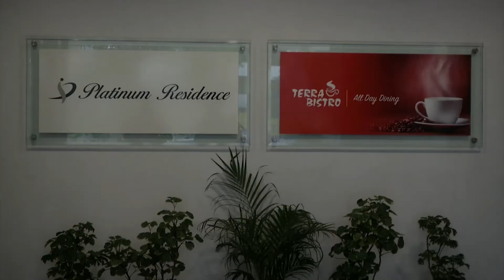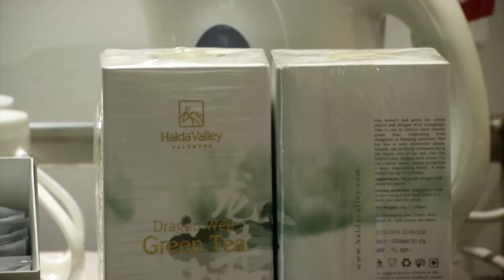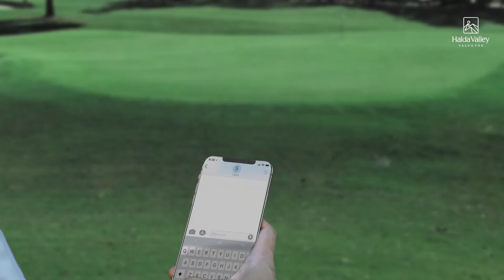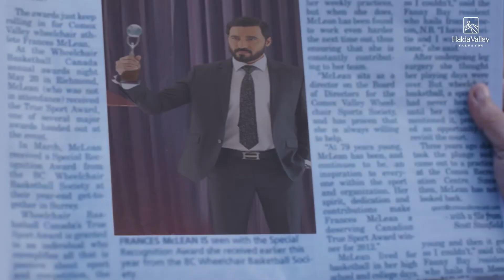Ramadan Delight Epesode 03 Platinum Residence Presented by Halda Valley by Khaled Saifullah Mahmud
Platinum Grand is an ideal combination of style, luxury, comfort and functionality bringing to you the latest technology at your convenience.
Enjoying a prime city center location,
location: